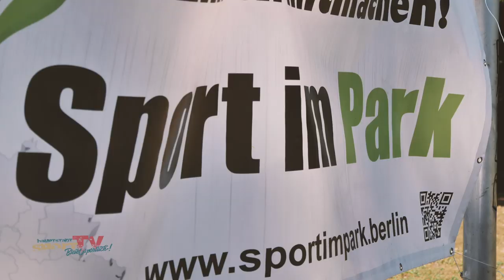TSV Wittenau präsentiert "Sport im Park"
Bewegung, Bewegung und nicht zu vergessen - Bewegung. Der TSV Wittenau lud alle bewegungsfreudige Menschen zum Projekt "Sport im Park" ein. Hierbei sollen vor allem nicht Mitglieder in die verschiedensten Sportarten reinschnuppern können. Jetzt klicken